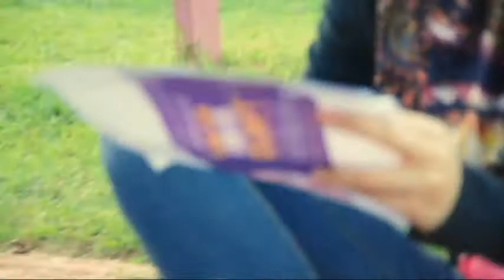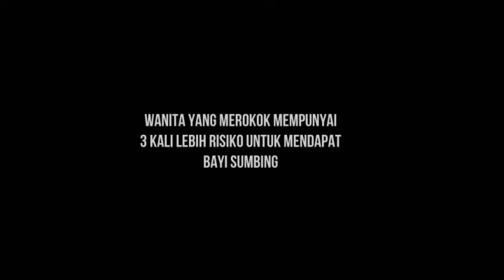Run For Cleft Official Video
A promotion video from Persatuan Sains Pergigian.

Credits to 'Opertaion Smile Philippines' for an inspiring video.